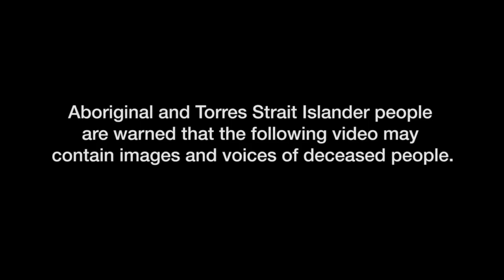IHHP - Make it rain, 'Are you ready' Coonamble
IHHP artists in collaboration with Redi.E worked together to create this incredible music video called Make it rain in reference to drought stricken region of Coonamble in regional NSW. The youth, youth workers and parents from the youth centre workshopped an open topic of allowing freedom of expression to discuss their town, their home Coonamble, the current hardships its facing in relation to the drought and all things positive that they love about their close community and family. Alongside the music video project saw a massive art mural project transform the outer wall of their Youth Centre, making it now an iconic piece of art within their community. The mural was completed within the week and each day saw a transformation of the communities design as artist Andreas Welin pieced together their emu, eagle, silos and wheat.

Huge thanks to all the staff and workers from Redi.E for their support, trust and assistance in bringing the music video and art mural to life for not only the youth and youth centre but the entire community. This music video and the art mural, which can be viewed on the Youth centre outer wall, is something for the entire shire and region of Coonamble to be so proud of especially the featured youth who shared their talents.